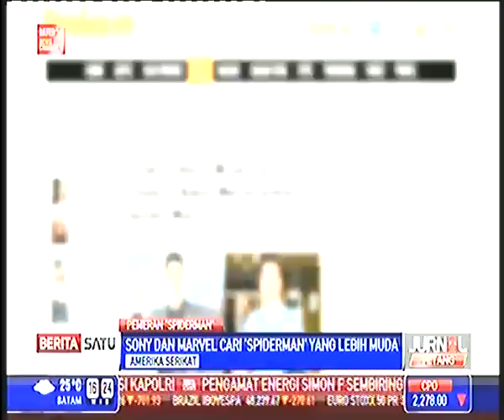Aktor Indonesia Iko Uwais Jadi Kandidat Pengganti Pemeran Parker The New Spiderman